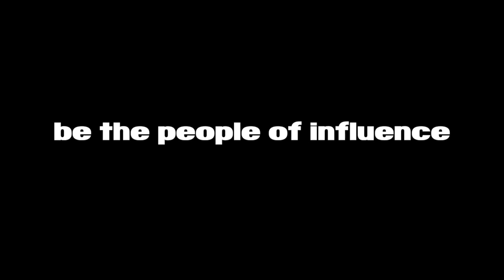NWIC Vision & Mission